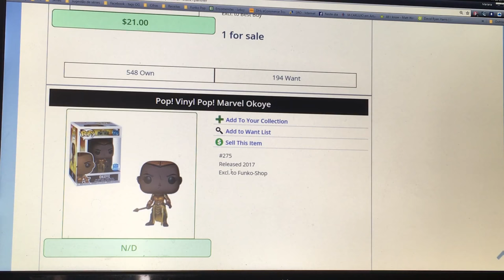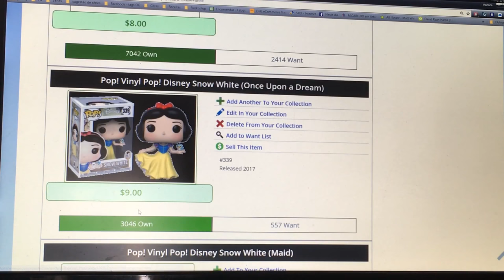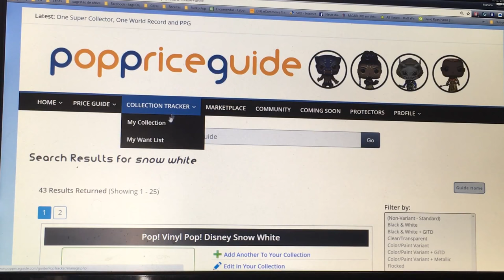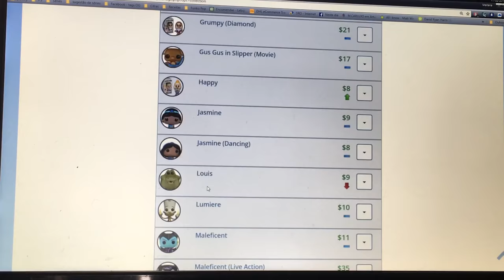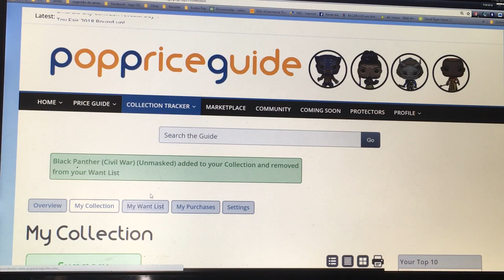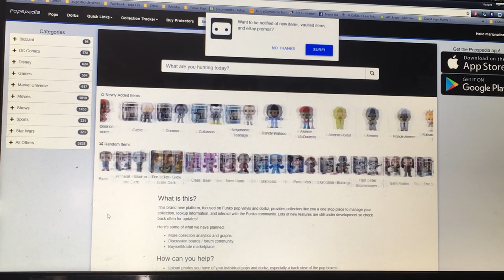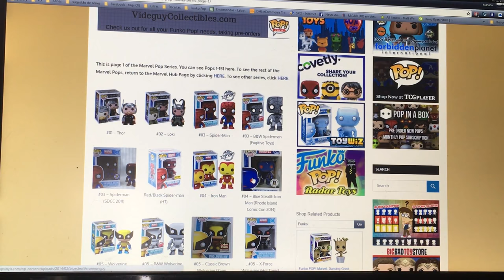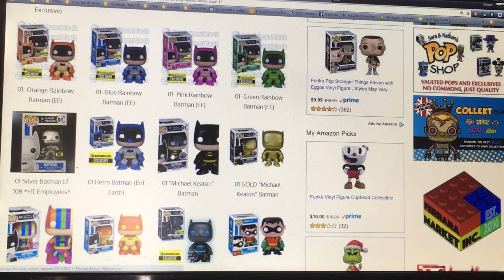Cadastrar coleção no PPG, Popspedia e Numeração de caixas - Parte 2 ❤ Funko Pop!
Segunda parte do vídeo!! ❤

Sugestão de temas? Manda ai! :D

PROMOÇÃO DE PARCERIA COM A TOP POP DE CANECA DA MULHER MARAVILHA NO FACEBOOK:

1 mil inscritos = 1 Pop Regular
2 mil inscritos = 1 Pop Hot Topic
3 mil inscritos = 1 Pop Walmart
4 mil inscritos = 1 Pop Big (6 polegadas)
5 mil inscritos = 1 Pop Chase

Regras & Observações!!
- Comentar NO PRIMEIRO VÍDEO ) de estréia do canal
- Usar no comentário a HashTag
- Se seu comentário não tiver a HashTag, seu comentário não será válido
- Pode comentar quantas vezes quiser ( CUIDADO POIS O YOUTUBE CONSIDERA MUITOS COMENTÁRIOS SPAM E BLOQUEIA )
- O sorteio será feito no próximo sábado após atingirmos cada uma das metas!
- O vencedor da promoção é responsável pelo valor de envio com cálculo por base dos correios + seguro de envio + AR (aviso de recebimento). Caso não aceite será refeito o sorteio.
- Para validar seu prêmio, o vencedor deverá entrar em contato em 24 horas comigo após o sorteio, caso contrário será resorteado.

Dúvidas sobre a promoção, basta escrever ai nos comentários!!